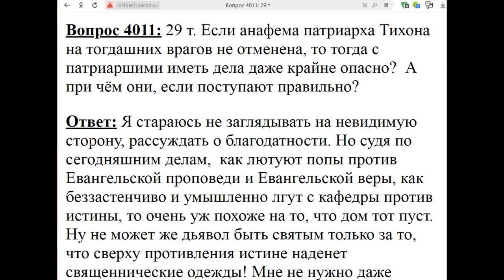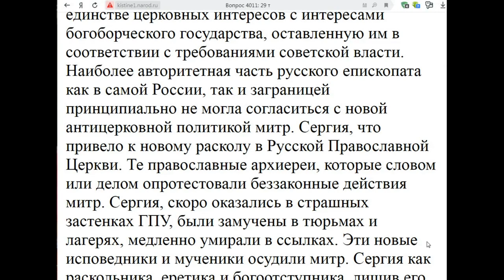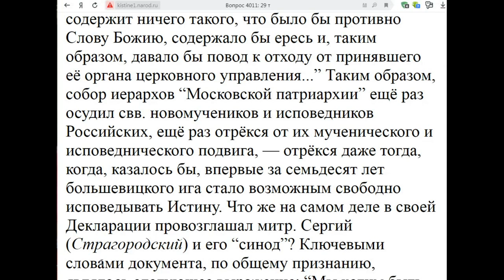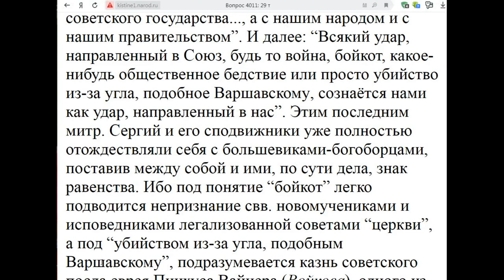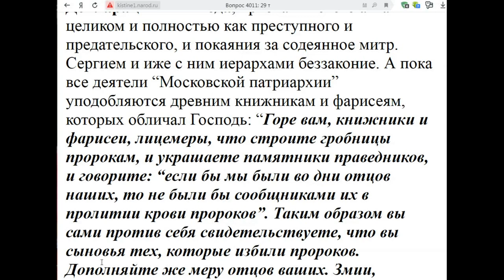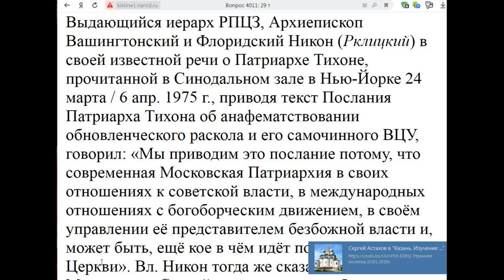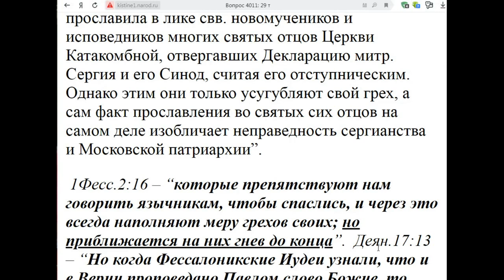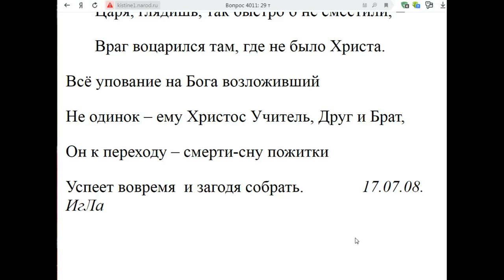4011. Анафема патриарха Тихона не отменена?